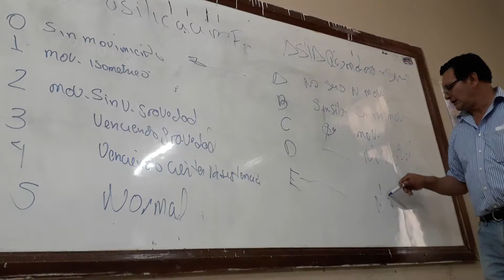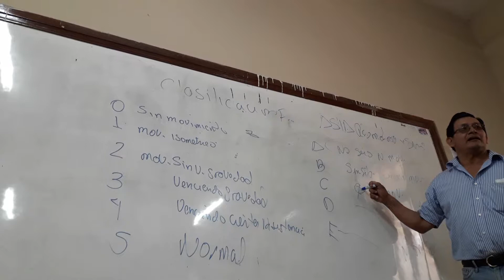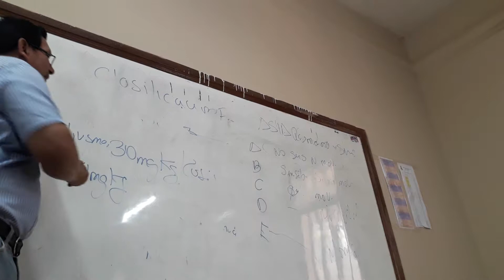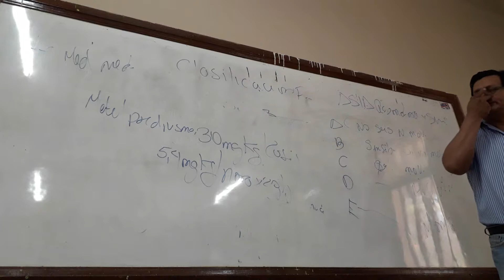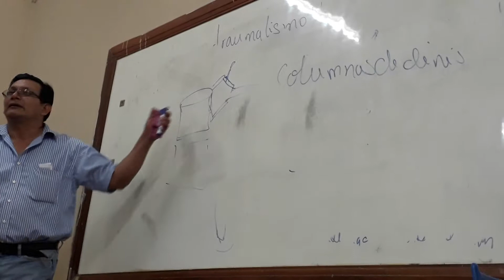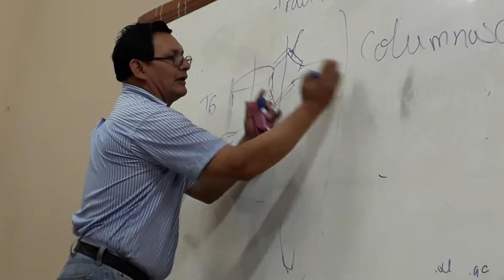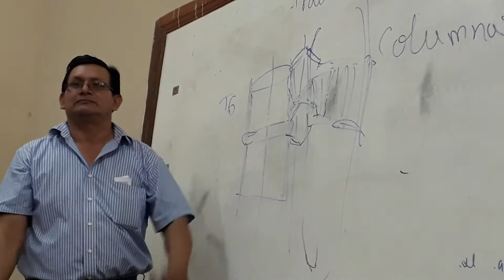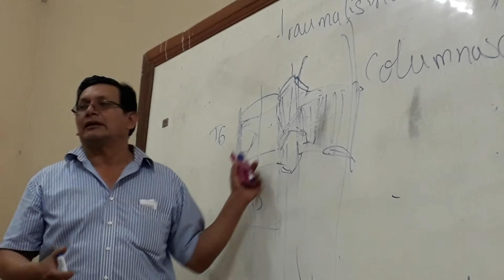Traumatismo vertebro medular agudo parte 2